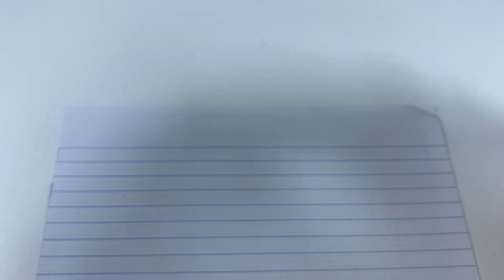Amazing tricks that will take you to another level of work – Tips and tricks